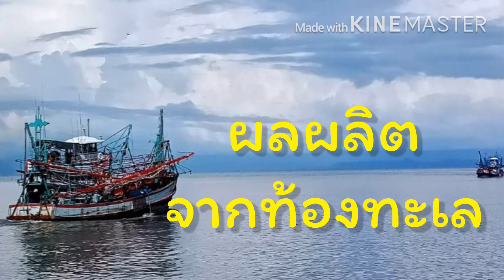ออกเรือไปทะเลได้อะไรมาบ้าง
ผลผลิตจากท้องทะเล สร้างรายได้ มหาศาล